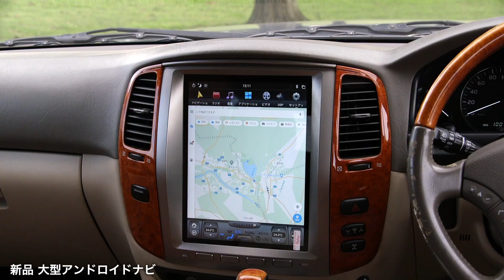FLEX ランクル さいたま中央店 デモカー紹介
全国に多くの拠点を持つFLEXランクル店にあって、同社がフラッグシップモデルと位置付けている「Renoca」の在庫数は随一を誇る「FLEXランクルさいたま中央店」。

同社が持つ2台のRenocaで、夕陽を浴びながらツーリングを行った。

ランクル100系をベースに後期のロクマル顔を再現した『Renoca 106』と、90系プラドをベースに70系プラドのフェイスが郷愁を呼び覚ます『Renoca COLOR BOMB』の2台がそれだ。

現代の走りを手に入れ再現された往年の名車の走りを、お愉しみください。